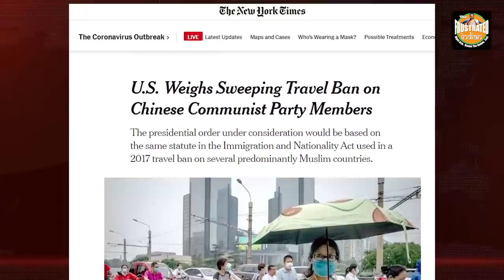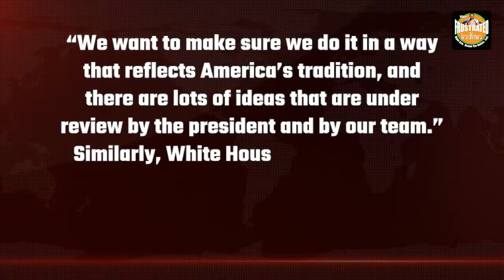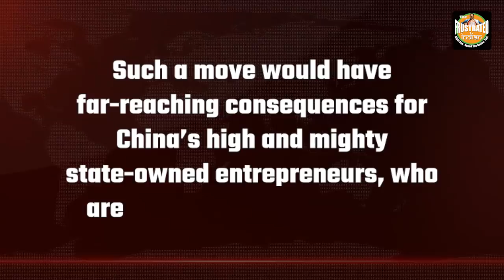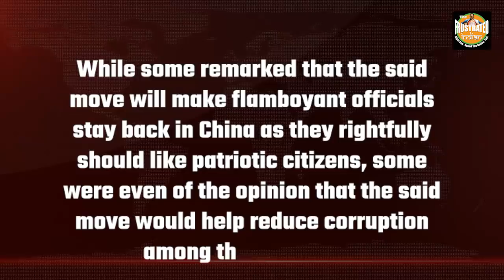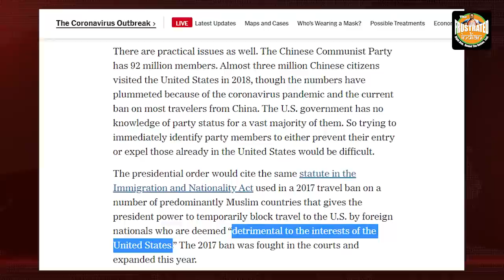US is all set to entirely ban CCP members from entering US